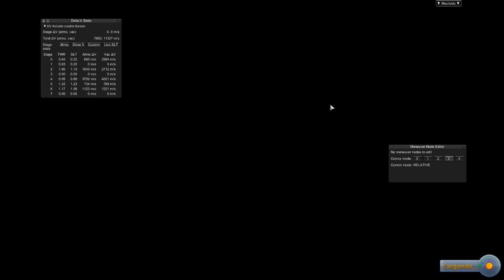Kerbal Space Program #69 - Multiples lanzamientos a Dres - Gameplay - Español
Tenemos todas nuestras naves diseñadas y estamos en la ventana de lanzamiento a Dres, es el momento de la verdad. Si quieres saber el resultado no te pierdas el vídeo.

En Kerbal Space Program, dirige el programa espacial de una raza alienígena conocida como los Kerbals. Utiliza una gran variedad de piezas para construir naves espaciales completamente funcionales que volarán (o no) en función de las leyes de la aerodinámica y la física orbital. Pon en órbita a tu tripulación Kerbal (y mantenla con vida) para explorar los satélites y planetas del sistema solar Kerbol. Construye bases y estaciones espaciales para ampliar el alcance de tu expedición.

Kerbal Space Program incluye tres modos de juego. En el modo Ciencia, realiza experimentos espaciales para descubrir nueva tecnología y ampliar los conocimientos de los Kerbal. En el modo Carrera, controla todos los aspectos del programa espacial, como la construcción, la estrategia, la financiación, las mejoras y más. En el modo Sandbox puedes crear cualquier nave espacial que desees, con todas las piezas y la tecnología del juego.